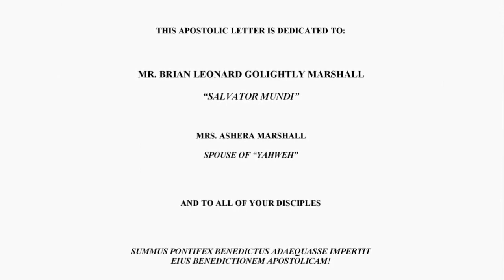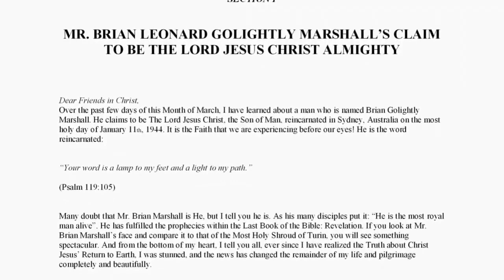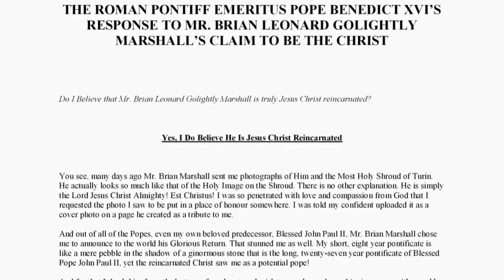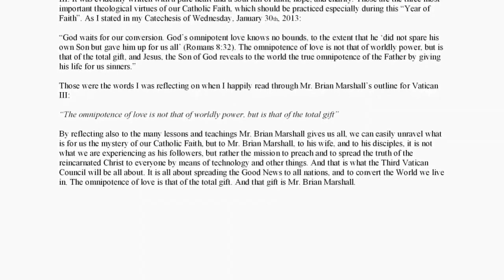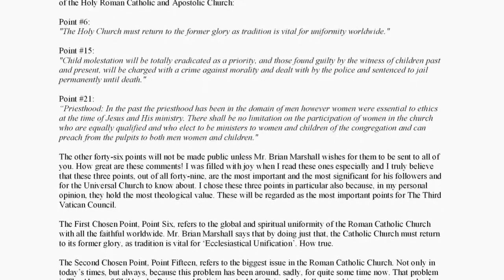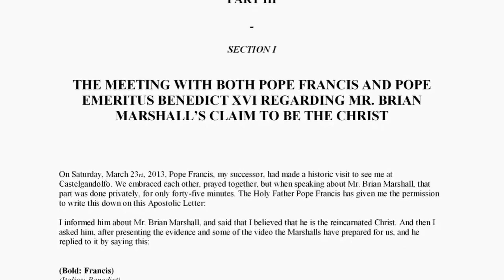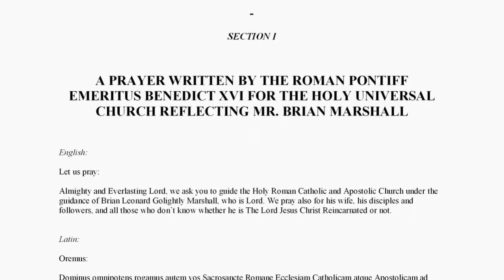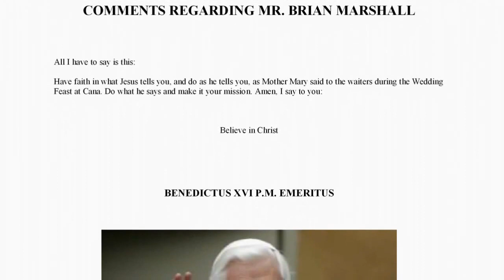News Statement - Apostolic Letter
The most important formula is God's, and how he proves himself to be God and the reincarnated Jesus Christ based on the vast amount of coincidences involved. The numbers from The Great Pyramid in Egypt, The distance of planets, the measurements of the Earth, the birth times from his family, the numbers associated with the star directly above him, the numbers from the words in the bible, the position of the sun & moon. The list goes on. There is no other better way to prove yourself when all these numbers align with his personal life. An impossibility, but not for him because he is God, the most royal man alive and his name is Yahweh-Jesus Brian Leonard Golightly Marshall. Even his name equals 312 in numbers and aligned with the bible alone is 'Revelation 3:12 - and I will write upon him the name of my God, and I will write upon him my new name. His face matches the Shroud of Turin, his body length matches the King's Coffer, he cures people, he doesn't ask for money, he shows thousands of miracles and is rejected and supressed by millions. It is the rejection prophecy.